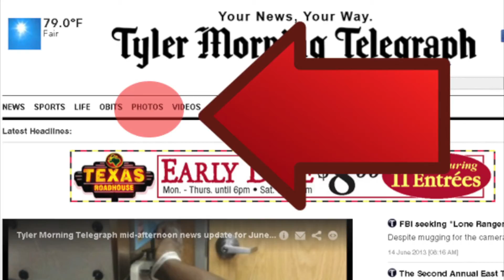Vikings bar Peterson from all team activities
Tyler Paper / CBS 19 10 a.m. video news update for September 17, 2014